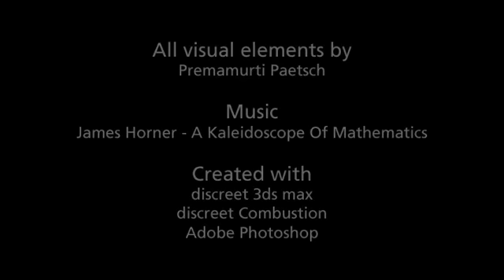Demo de TimeWave